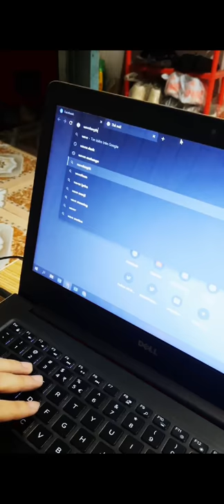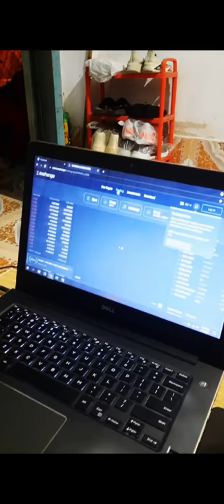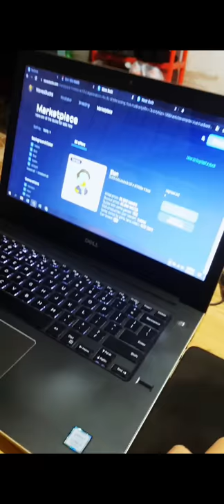Introduce Waves Ducks game with my friends !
My Waves wallet:
3PPJjkcmtR1h4w5bSjv4iqgKLzwZYys45gM
Thank my friends.
Thank Waves Ducks for all !